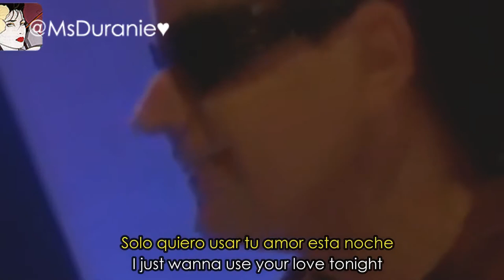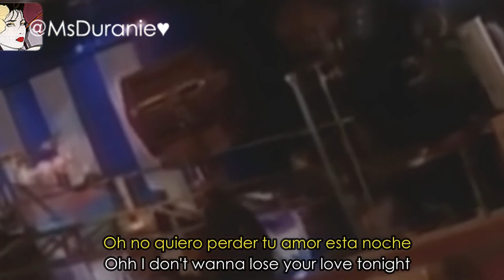Your Love (Tu Amor) - The Outfield (1985)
Josie está de vacaciones lejos de aquí
pásate por aquí y hablemos de ello
hay muchas cosas que tengo que decirte
sabes que me gustan las chicas un poco mayores
sólo quiero usar tu amor esta noche
no quiero perder tu amor esta noche
No tengo demasiados amigos con los que hablar
nadie está cerca cuando tengo problemas
sabes que haría cualquier cosa por ti
quédate esta noche lo mantendremos en secreto
Intento que mis manos dejen de temblar
algo en mi cabeza no está funcionando bien
ha pasado bastante tiempo desde que estuvimos solos
no puedo esconder mis sentimientos
Cuando te vayas, por favor,
te importaría cerrar la puerta
y olvidar lo que te dije
solo porque tienes razón,
no quiere decir que yo me equivoque
otro hombro sobre el que llorar
Sí
Solo quiero usar tu amor esta noche
Tener tu amor, perder tu amor, tu amor!
(No quiero, no quiero, no quiero)
Perder tu amor esta noche (tu amor)
(Perderte) No quiero perder tu amor esta noche
Datos de la Cancion
" Your Love " es una canción de la banda de rock inglesa The Outfield , tomada de su álbum debut Play Deep (1985). La canción fue escrita por el guitarrista de la banda John Spinks .
En los Estados Unidos, la canción alcanzó el puesto # 6 en el Billboard Hot 100 y el # 7 en la lista de Mainstream Rock en 1986. Desde su lanzamiento, la canción ha aparecido en muchas compilaciones con temas de los 80, así como en películas y programas de televisión.
"Your Love" se convirtió en un gran éxito en los Estados Unidos. Fue lanzado por primera vez como el segundo sencillo de Play Deep en noviembre de 1985. Se lanzó por primera vez a la radio de rock orientada al álbum (AOR), para mantener el impulso generado por el sencillo principal del álbum, "Say It Isn't So". Después de entrar en el top ten de la lista de Top Rock Tracks de Billboard (que midió las listas de reproducción de las estaciones de AOR en los EE. UU.), Columbia comenzó a expandir la canción a la radio de los 40 principales en febrero de 1986. [2] Luego alcanzó el número siete en el Top Rock Tracks chart durante la semana del 1 de marzo. [3] La canción entró en el top ten en el Billboard Hot 100en mayo de 1986, llegando al número seis durante la semana del 10 de mayo. En general, pasó 22 semanas en el Hot 100.
La canción es sobre un joven que tiene una aventura con una mujer mayor mientras que el hijo de ella no está, por tanto, la apertura dice: "Josie está de vacaciones muy lejos, hablo de esto con todo el que está alrededor. Hay muchas cosas que Quiero decir, sabes que me gustan las mujeres un poco mayores. Sólo quiero usar tu amor esta noche, no quiero perder tu amor esta noche... ". En esta lírica él intenta exteriorizar lo contradictorio de sus sentimientos hacia ella sabiendose que debe confesarlos corriendo el riesgo de perderla porque como dijo al inicio en los primeros versos, esta es su oportunidad. En el vídeo se observa al grupo en un estudio muy colorido, mientras cantan, una joven pinta un dibujo, el cual es la portada del Long Play.
El video se agregó por primera vez a la programación de MTV durante la semana del 19 de febrero de 1986 [9] y comenzó a atraer una gran rotación. Alcanzó su punto máximo en el número dos en la cuenta regresiva Top 20 de MTV a fines de abril de 1986